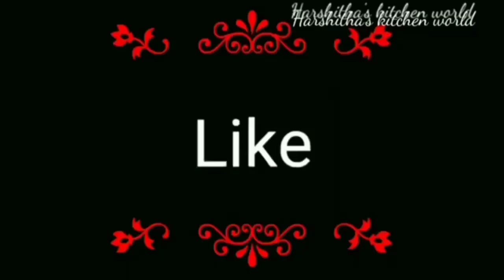Onion pakoda || tea time snack @Harshitha's kitchen world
All time fav. Snack recipe, crispy snack, onion pakoda, tea time quick & easy recipe

Easy teatime snacks#evening snacks recipes#tasty snack recipes#10 min snack recipes#mansoon snacks#snacks for rainy season#snacks for winter season